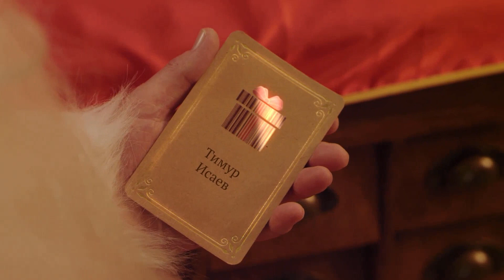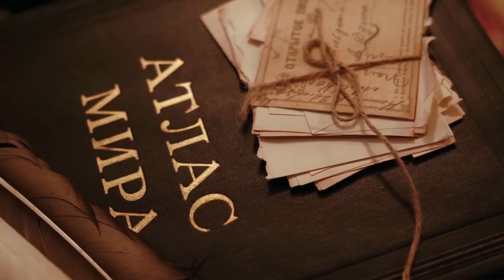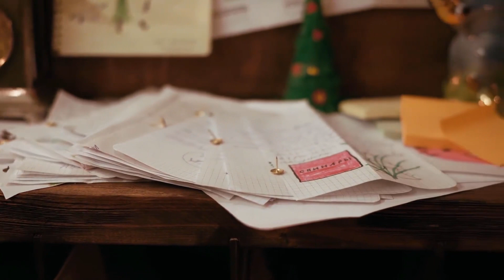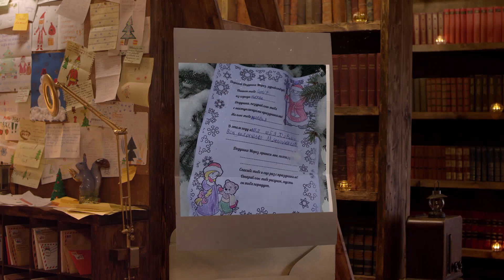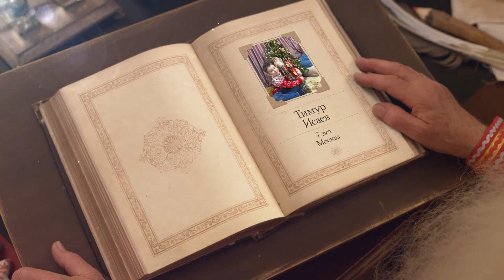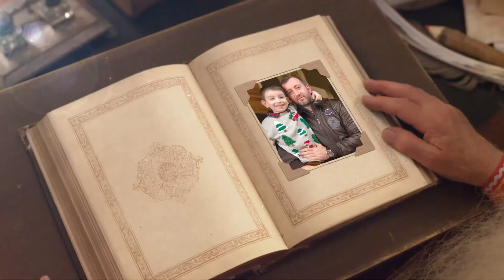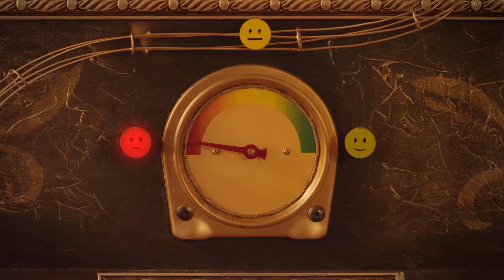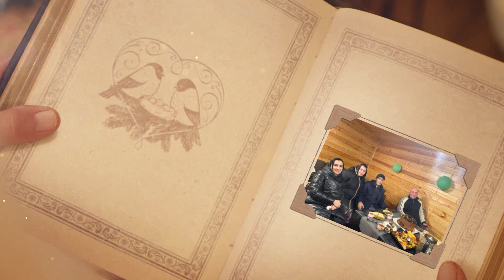Видеообращение от Деда Мороза Тимуру 🎄